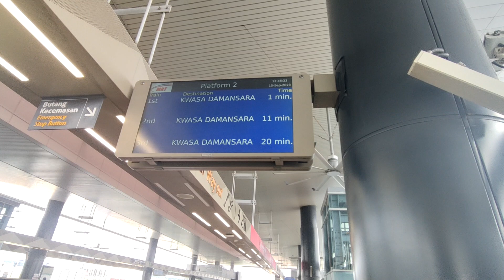(WOMEN COACH)RapidKL MRT Kajang Line arriving at MRT Tmn Mutiara Station (to Kwasa Damansara)